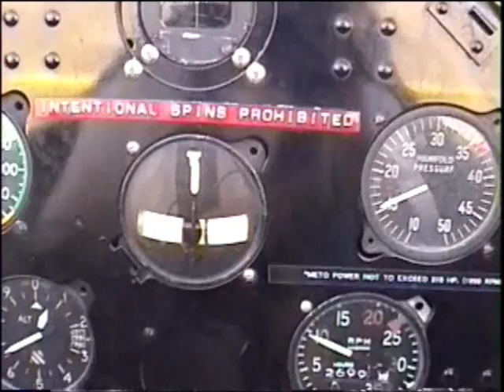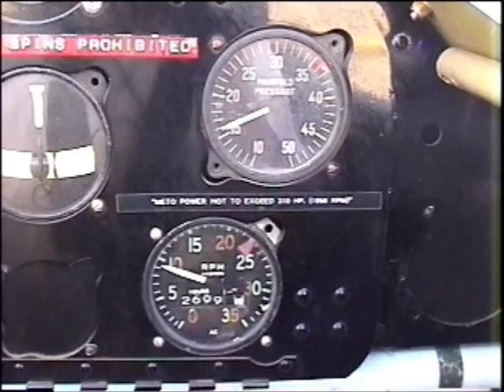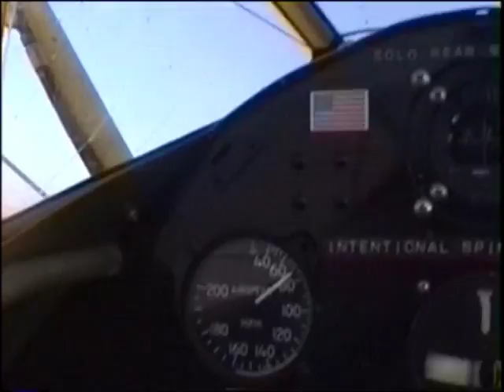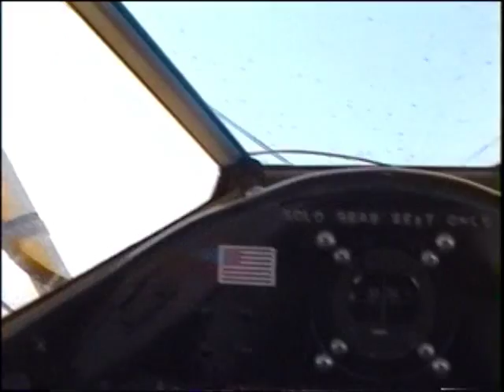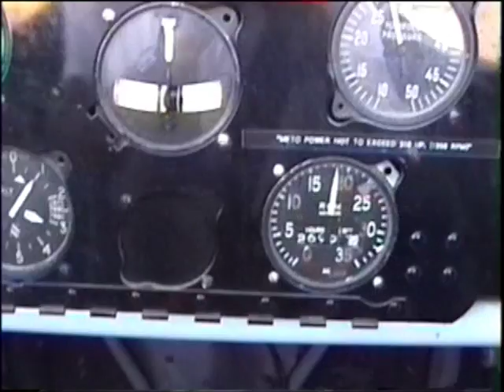Stearmen Bi-Plane front seat In Cockpit View of a Glider Sailplane Tow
Got the opportunity to sit in the front seat of a Stearmen Bi-Plane and experience a glider tow during the CCSC Soaring Competition.